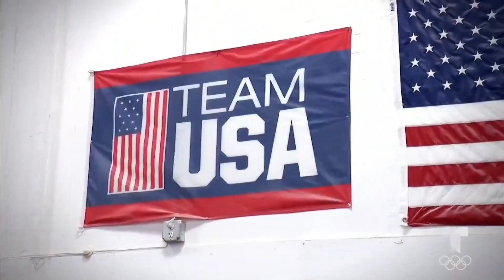Hermosillo prueba con la gimnasia artística y… mejor véanlo | Telemundo Deportes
Video oficial de Telemundo Deportes. Nuestro querido Hermosillo visitó una prestigiosa academia de gimnasia artística y tuvo que emplearse a fondo. ¿Superó la prueba?